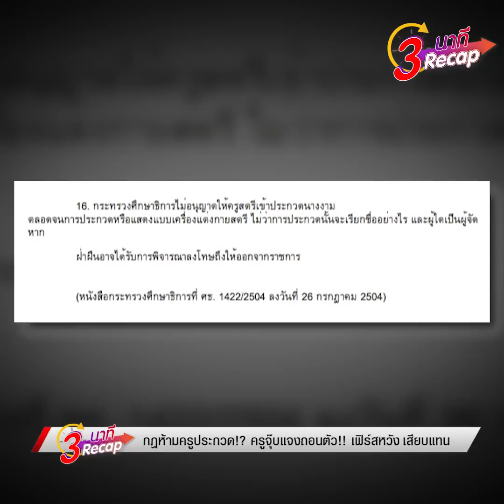ครูจุ๊บแจงถอนตัวมิสยูฯ! เพราะกฎปี 2504 ห้ามข้าราชการครูประกวดนางงาม? เฟิร์สหวัง เสียบแทน: Khaosod TV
ครูจุ๊บแจง ถอนตัวมิสยูฯ!! เพราะกฎปี 2504 ห้ามข้าราชการครูประกวดนางงาม?? เฟิร์สหวัง เสียบแทน